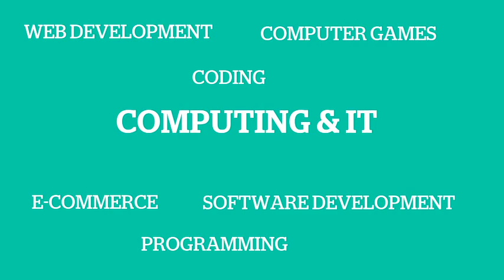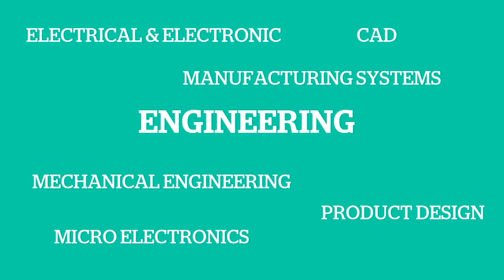NWRC IN FOCUS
As we prepare for our Easter break, we took time out to focus on the next in our video series exploring each department here at the College. Check out our Department of Science, Technology & Creative industries to find out all the great opportunities it has to offer.